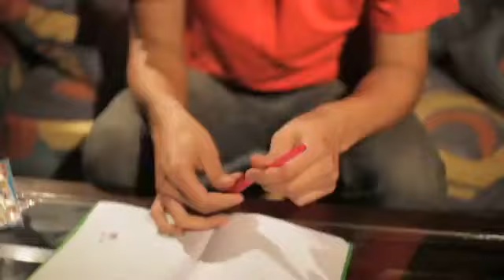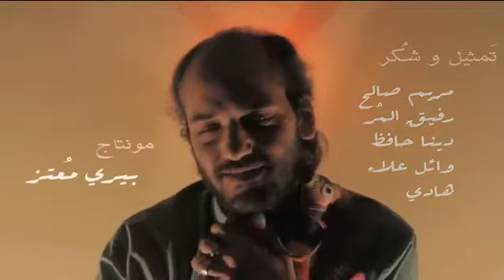تامر ابوغزالة - خبر عاجل